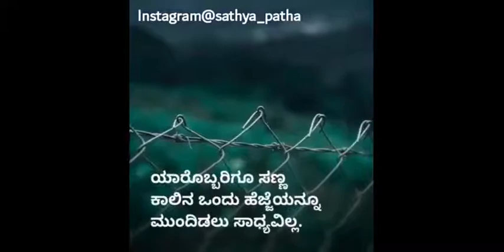ಸಂಪತ್ತಿನ ವಿಚಾರಣೆ ನಡೆಯಲಿದೆ | Sathya Patha |True Path